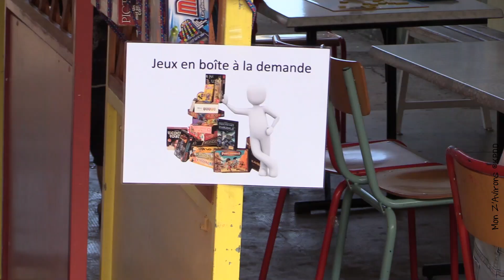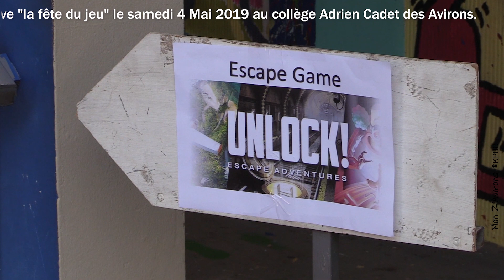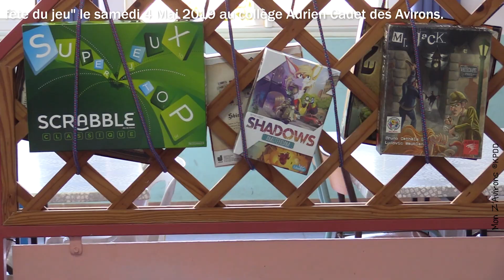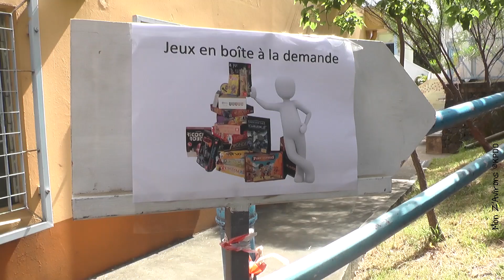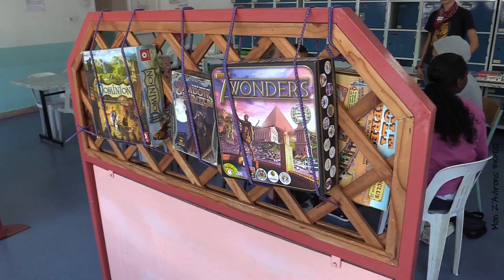La fête du jeu (collège Adrien Cadet des Avirons) 2019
KPDD. Journée récréative "La fête du jeu" le samedi 4 Mai 2019 au collège Adrien Cadet des Avirons.
Remerciements à Mr ROMERO (Principal du Collège), Cyrian (Élève), Laurent (Asso kriké kraké), Mathieu (Professeur) et à tous ceux qui ont participé à la vidéo.